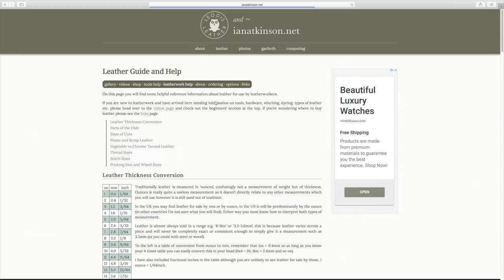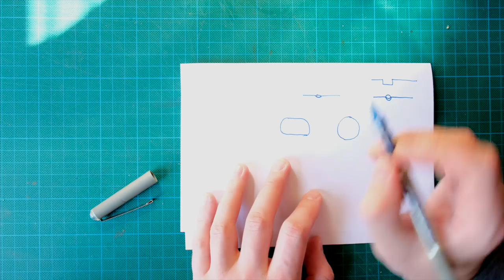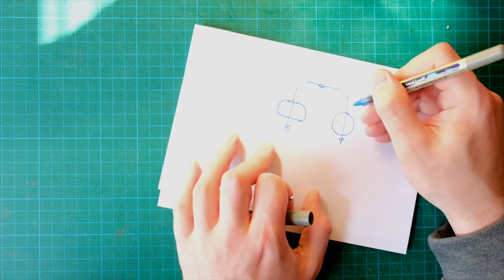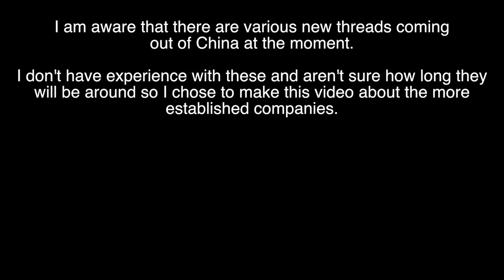10 Differences Between Tiger Thread (Ritza 25) and Fil Au Chinois Lin Cable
In this video we are looking at 10 Differences Between Tiger Thread (Ritza 25) by Julius Koch and Fil Au Chinois Lin Cable by Maison Sajou.

This isn't a case of which one is better as they both have their strengths and weaknesses but as they are both very popular it's good to compare them side by side.

► Tiger Thread (USA)
► Fil au Chinois (USA)

► Tiger Thread (UK)

●▬▬▬▬▬INDEX▬▬▬▬▬▬●

00:00 intro
02:41 1. composition
04:19 2. strength
06:08 3. sizes
09:09 4. colours
13:07 5. appearance
15:54 6. threading
16:40 7. wax content
19:44 8. ease of use
21:31 9. price
22:36 10. availability